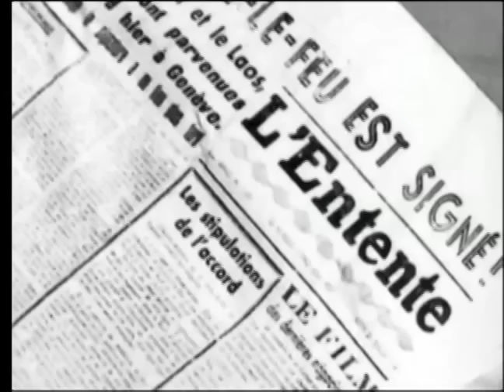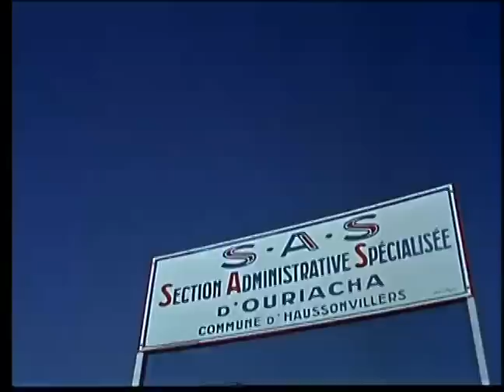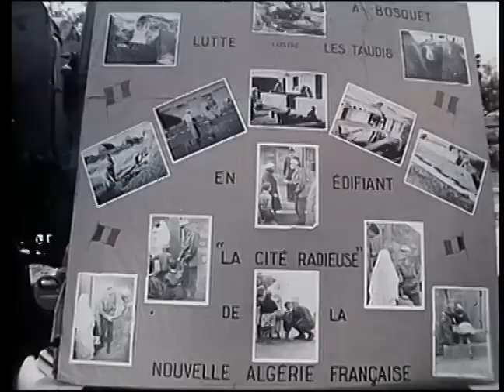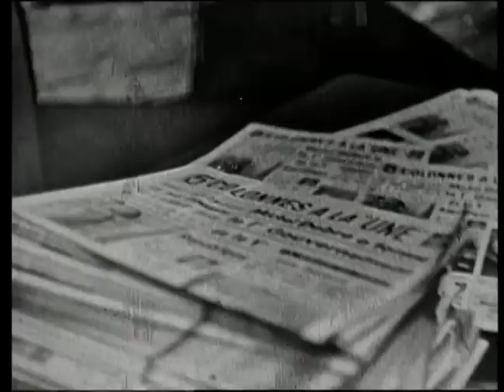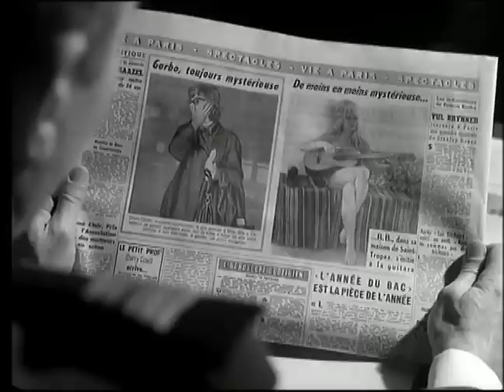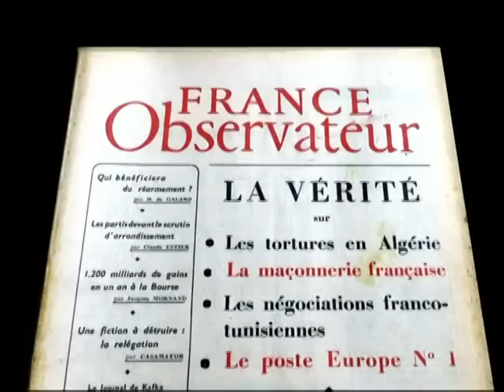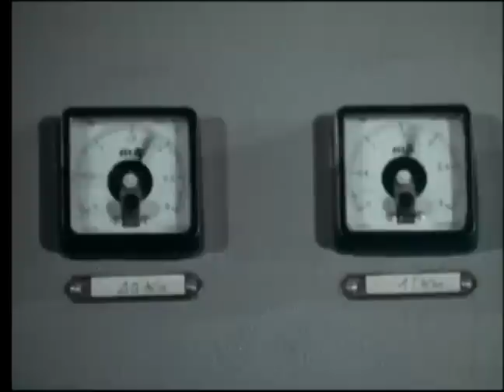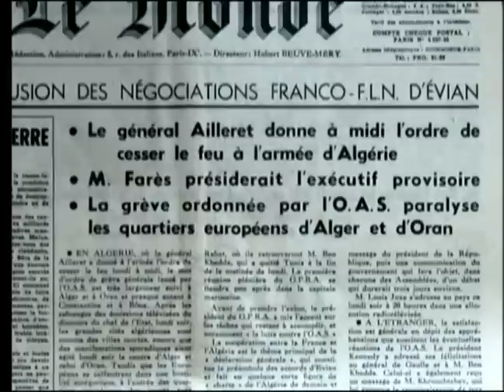Filmer la guerre d'Algerie 1er partie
La guerre d'Algerie vu par Patrick Buisson
Upload by Adjaoud Fayçal.